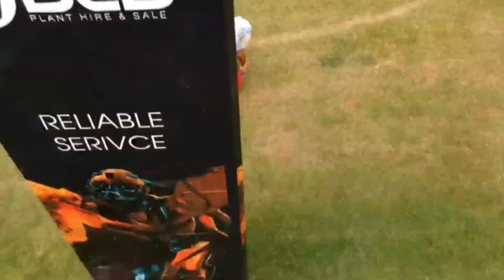Mkushi Rugby 🏉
Drone footage of the mkushi rugby festival 2019🏉🏉🏉